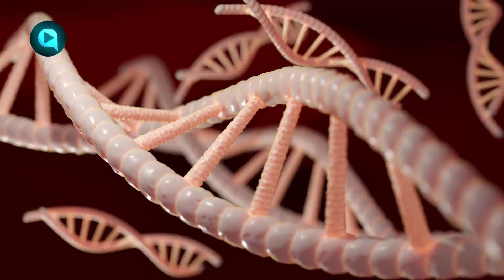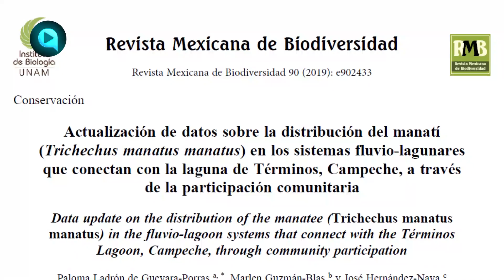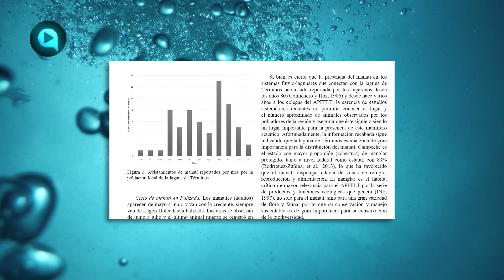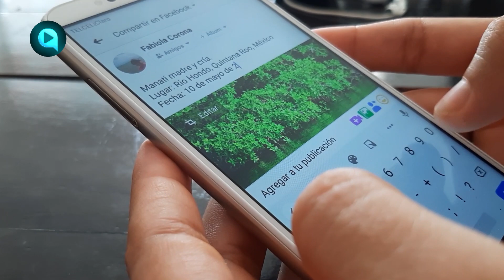MANATÍES FANTÁSTICOS ¿Dónde y cómo encontrarlos? PARTE II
Los manatíes se pueden detectar con diversas técnicas, como el uso de hidrófonos y el ADN ambiental. Además, la ciencia ciudadana puede jugar un papel muy importante en el estudio de estos increíbles mamíferos acuáticos. En este video te lo contamos.

También en Twitter @qdlaciencia

CRÉDITOS

Uso de hidrófono
Por Jessica Dayanh Reyes-Arias

Espectrograma de vocalización de manatíes
By Eric Angel Ramos, PhD Candidate at CUNY and Scientist at FINS

Plastic Measuring Cylinders in a Lab. Autor: Videvo

Scientist Working at Lab Bench. Autor: Videvo

Pipetting PBS Saline Buffer Solution in Lab 04. Autor: Videvo

REFERENCIAS

Manatíes
Reynolds, J; Powell, J; Taylor, C. 2002. The manatees-Family Trichechidae (Trichechus manatus, T. senegalensis, and T. inunguis). In. Perrin, W; Würsig, B; Thewissen (Eds.). Encyclopedia of Marine Mammals, Academic Press, San Diego, California. Pp. 682-691.

Metodologías
Castelblanco-Martínez, N; Blanco-Parra, M; Charruau, P; Prezas, B; Zamora-Vilchis, I; Niño-Torres, C. 2019. Detecting, counting, and following the giants of the sea: a review of monitoring methods for aquatic megavertebrates in the Caribbean. Wildlife Research A-I.

Ramos, EA; Maust-Mohl, M; Collom, KA; Brady, B; Gerstein, ER; Magnasco, MO; Reiss, D. 2020. The Antillean manatee produces broadband vocalizations with ultrasonic frequencies. Acoustical Society of America 147: EL80-EL86.

Sousa-Lima, RS; Paglia, AP; da Fonseca, GAB. 2008. Gender, age, and identity in the isolation calls of Antillean manatees (Trichechus manatus manatus). Aquatic Mammals 34(1): 109-122.

Beng, KC; Corlett, RT. 2020. Applications of environmental DNA (eDNA) in ecology and conservation: opportunities, challenges, and prospects. Biodiversity and Conservation.

Hunter, ME; Meigs-Friend, G; Ferrante, JA; Takoukam Kamla, A; Dorazio, RM; Keith Diagne, L; Luna, F; Lanyon, JM; Reid, JP. 2018. Surveys of environmental DNA (eDNA): a new approach to estimates occurrence in Vulnerable manatee populations. Endangered Species Research 35: 101-111.

Guevara-Porras, PL; Guzmán-Blas, M; Hernández-Nava, J. 2019. Actualización de datos sobre la distribución del manatí (Trichechus manatus manatus) en los sistemas fluvio-lagunares que conectan con la laguna de Términos, Campeche, a través de la participación comunitaria. Revista Mexicana de Biodiversidad 90.